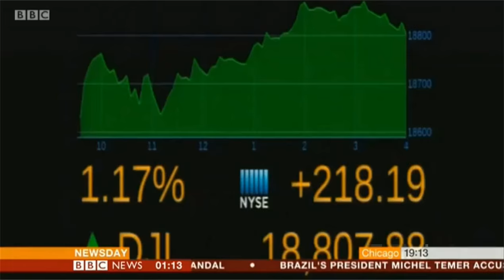Sharanjit Leyl BBC News 11/11/16